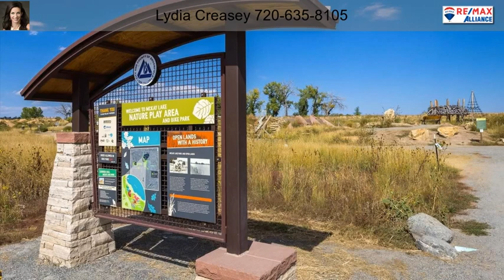13900 Lake Song Lane P2 Unit P2 Broomfield CO 80023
13900  Lake Song Lane  P2 Unit P2 Broomfield CO 80023

Great spot in McKay Landing! Walking distance to trails, steps from open space, multiple parks, gorgeous neighborhood pool/clubhouse, schools, bike park, McKay Lake and more. Easy access to dining, shopping, recreation, commuting and the airport. This unit is fresh and clean with brand new carpet and paint. The upper level features 2 bedrooms each with their own bathroom. The main floor boasts a cozy fireplace, new stainless appliances, living room, dining room, kitchen, powder bath and a large south facing patio. The basement is finished with a large rec room, laundry, ample storage and 3/4 bath. Don't forget the detached garage with more storage and shelving! Super quiet location and incredible opportunity, don't miss out!